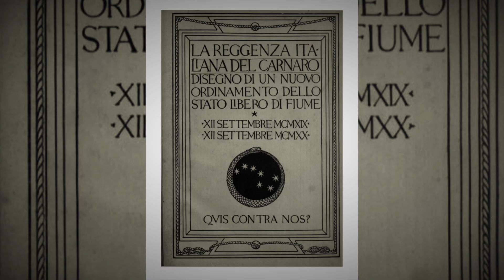A scuola con Ted Bee: WOOSTOCK? CHRISTIANIA? NO… FIUME!!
La vita e le gesta di Guido Keller: aviatore, poeta, filosofo, artista e molto altro ancora…

Video realizzato da Uraz Grassia